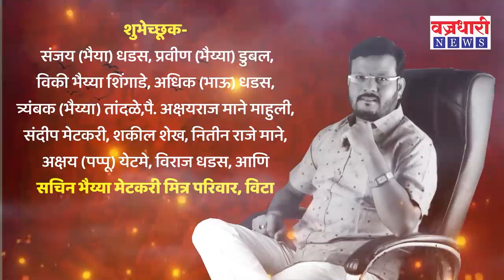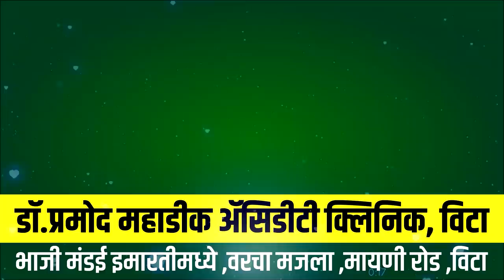नेलकरंजी येथील कुत्र्यांच्या शर्यतीचा थरार...! आणि कुत्र्याने जिंकली अल्टो कार